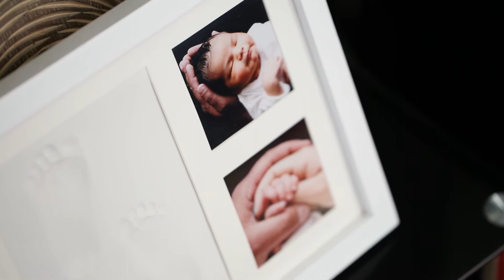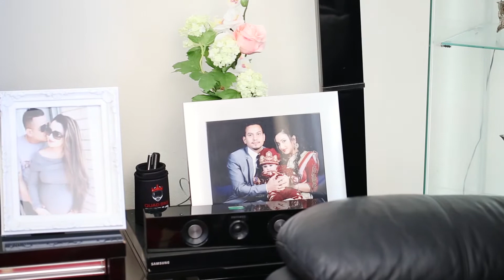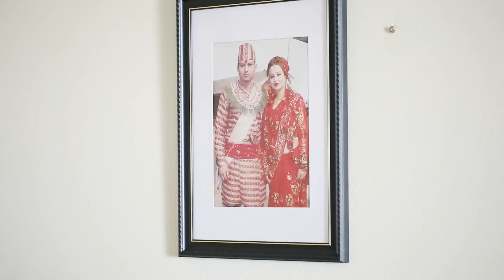PRESTYN " A Little PRINCESS" : Weaning ceremony : sydney : nepalese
" A Little PRINCESS"   : Weaning ceremony : sydney : nepalese